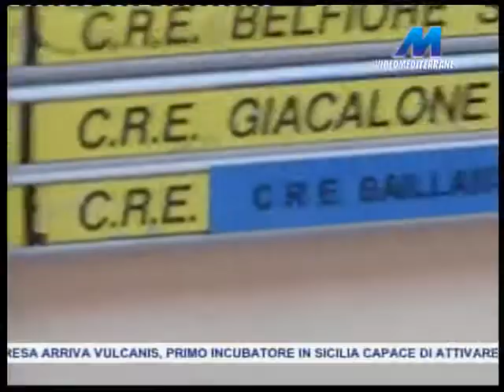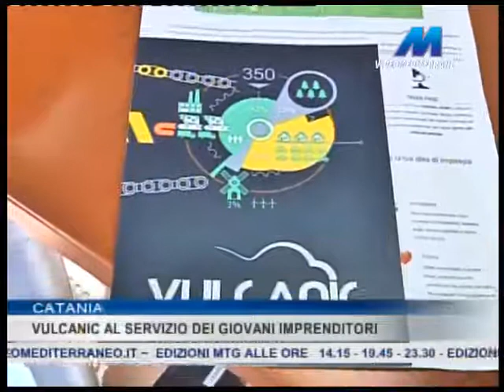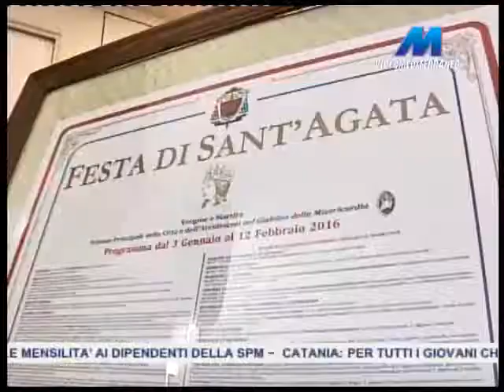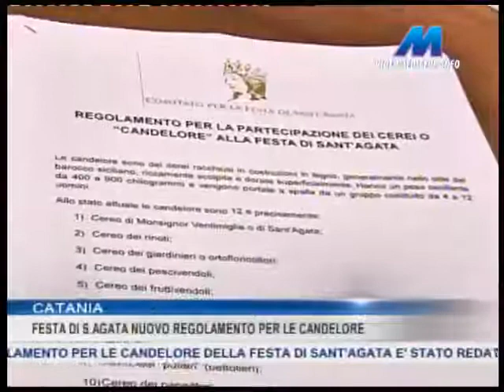MTG 19:45 DEL 25-01-2016